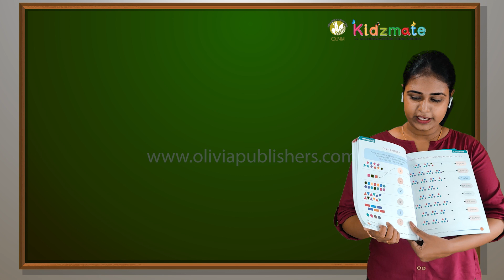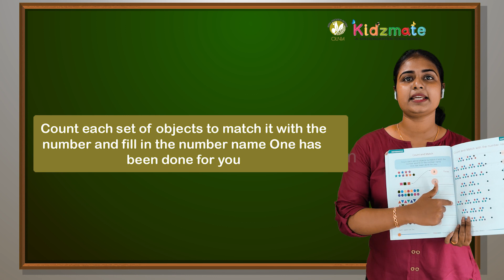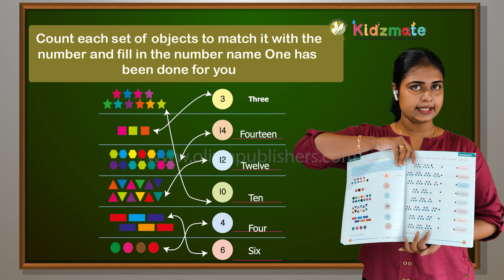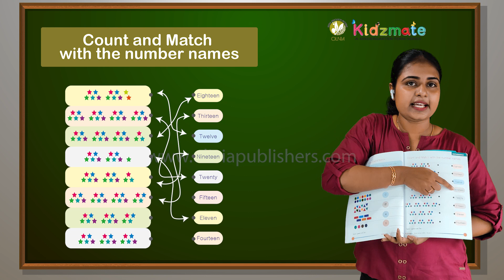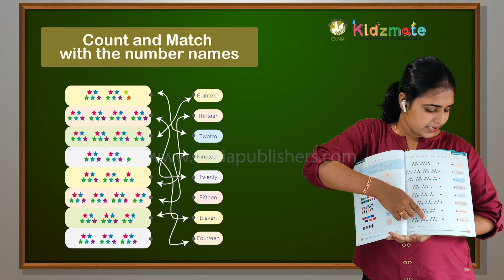Count and Match - Kidsmate UKG Term 2 Mathematics- Olivia Digital Education Program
Here we are presenting UKG Mathematics lessons, Kindergarten term series, UKG maths, Kindergarten maths for Kids, UKG Maths, Mathematics lessons, UKG, KG maths, kindergarten maths.